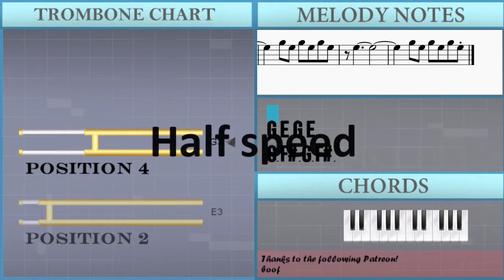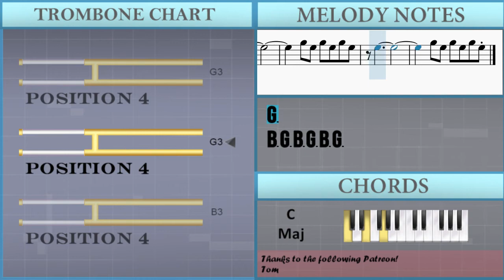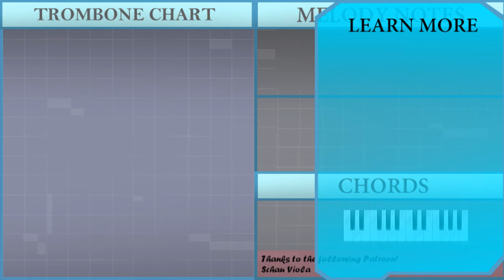How to play Pink Soldiers (Squid Game) by Jung Jaeil on Trombone (Tutorial)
Comment and let us know how the videos have helped you. It keeps us going! :)The easiest way to learn how to play Pink Soldiers (Squid Game) by Jung Jaeil on the trombone. It's a trombone tutorial for Pink Soldiers (Squid Game) by Jung Jaeil.

EasyMusicLesson teaches you to play the your favorite instrument, through easy and simple animation so that you too can learn how to play Pink Soldiers (Squid Game) by Jung Jaeil on the trombone easily. A trombone tutorial with visual animation graphic.

Chords of Trombone arrangement:
E Min   E Min   C Maj   C Maj   E Min

Melody notes of Trombone:
G3
B3 G3 B3 G3 B3 G3
G3